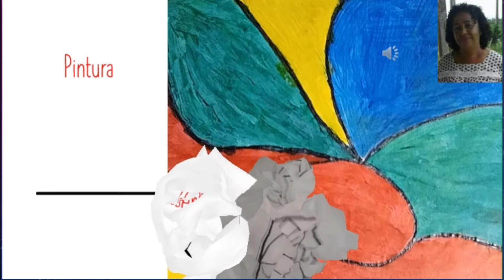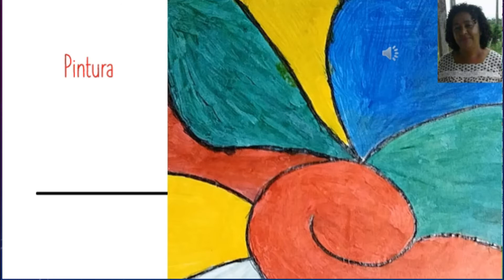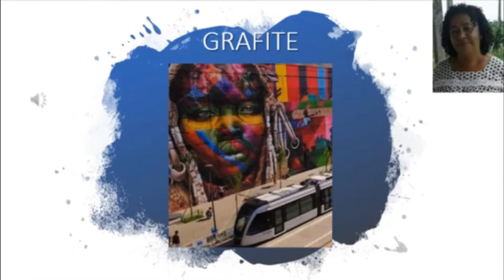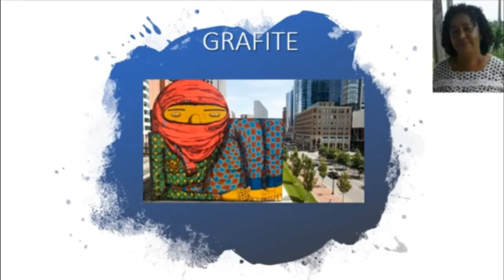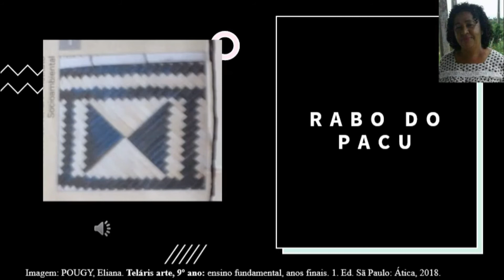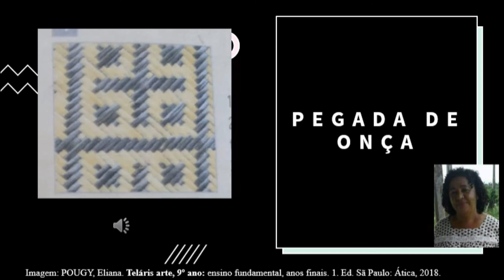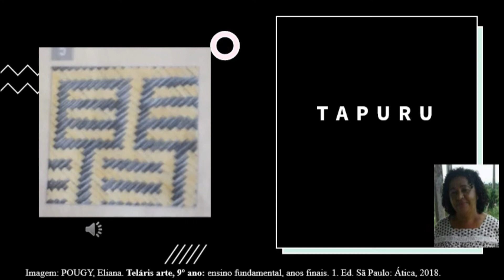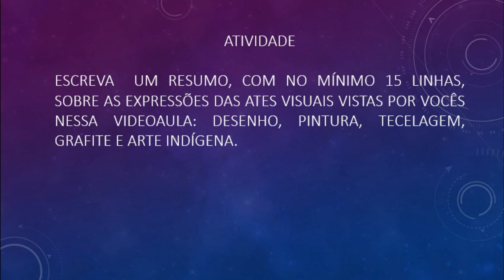Artes - Aula1 - 6ª/7ª Ano - (12/04 a 16/04) -- Revisão artes visuais